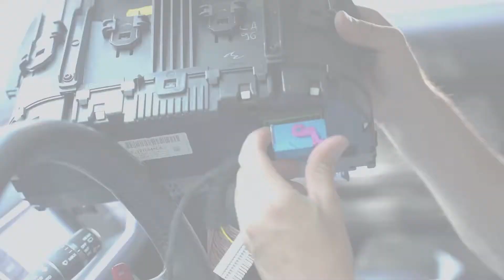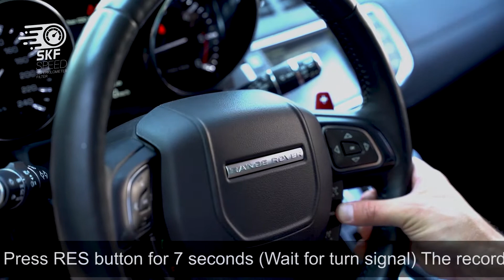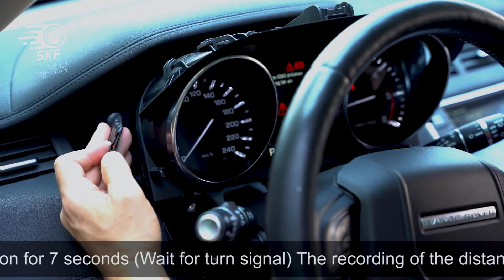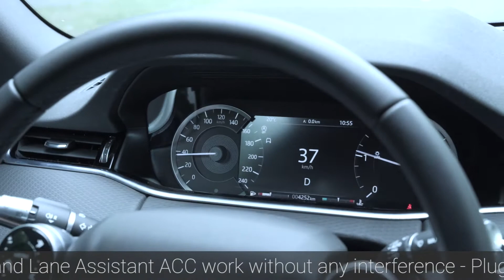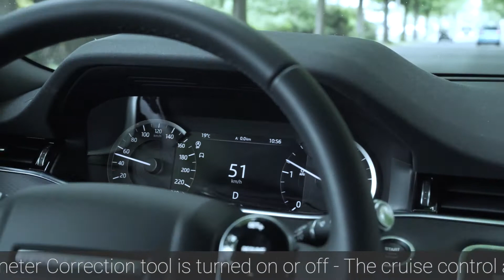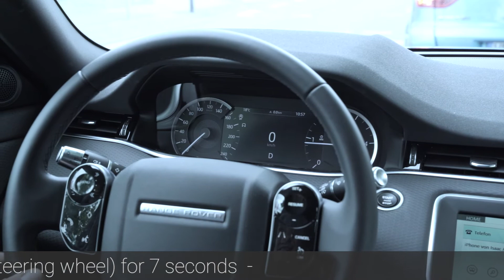RANGE ROVER EVOQUE 2020 | Dashboard Removal | Install Odometer Stopper Blocker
In this video we show you how to stop / freeze mileage on a RANGE ROVER EVOQUE 2020 without an odometer correction tool in a qick and easy way. No mileage correction or odometer adjustment.

A mileage blocker is better than a odometer correction, because you don`t need a odometer correction tool. A odometer correction tool is expensive and a filter the smarter and cheaper way to get the same results.

Also we show you how to remove the  odometer / speedometer from a RANGE ROVER EVOQUE 2015

In this video you can see how to disconnect the RANGE ROVER EVOQUE 2016 odometer from the original  Plugs and a Mileage - Freezer - Blocker - Stopper get installed. Just leave it plug and play.  Also all driving assistance will work

Keep pressing the on-hook button rapidly for about 5 seconds OR pull the high beam lever 5 times. When the module activates, the hazard lights will flash briefly.

You can also use the video for a speedometer upgrade in a RANGE ROVER EVOQUE 2020 conversion cockpit / navigation retrofit. Step by step we show you how to remove the speedometer / Odometer.

The good thing with such a Mileage Freezer (Blocker) is that you do not need a Odometer adjustment or Mileage Correction Tool. Just stop you have no high mileage on the RANGE ROVER EVOQUE 2019
This device is produced in Germany and has high quality connectors. Premium Plugs and premium cables.

MILEAGE FREEZER are suitable for:   Land Rover Range Rover

stop mileage
how to stop odometer
odometer correction tool
fix odometer
instrument cluster
odometer correction
mileage correction
mileage adjustment
odometer adjustments
Kilometer Freezer
mileage stopper
how to
how to stop mileage on a car
odometer fraud
mileage
mileage freezer
2020
2019